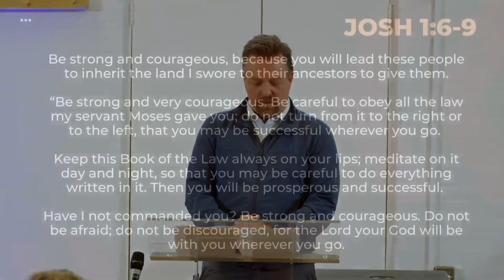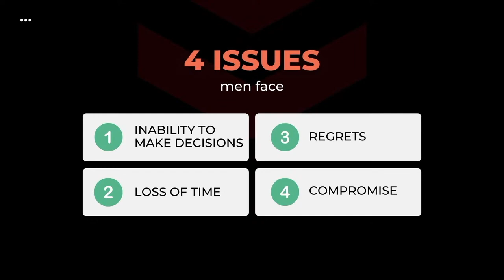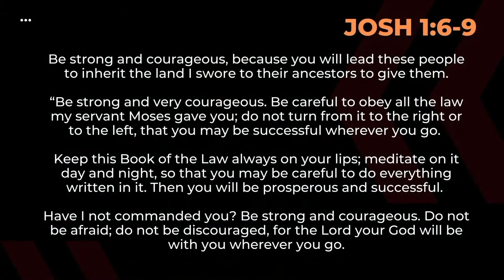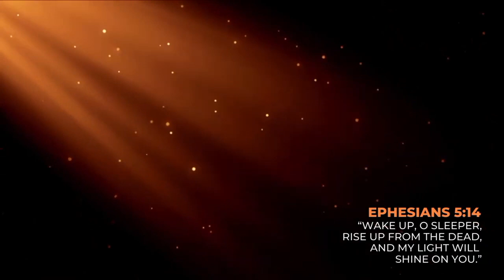How To Be A Strong And Courageous Man - Steve Bateman - Vineyard61 Church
Welcome to Vineyard 61, thanks for checking in with us online!

Hope you enjoy the message!

We would love to connect with you. If you are new with us and want to hear more about Jesus, how to get plugged into the church, or find out what the church and christianity is all about.

We have more helpful links in our Link Portal below, like where to find our services, small groups, online giving and more!